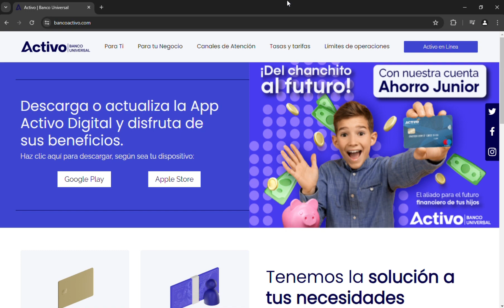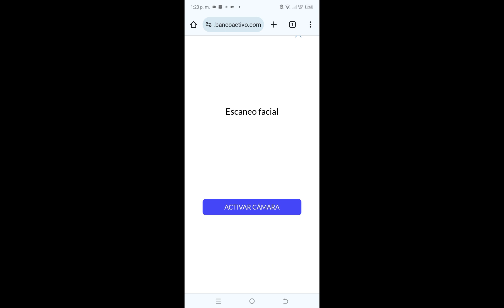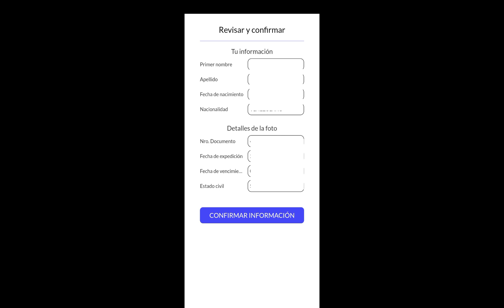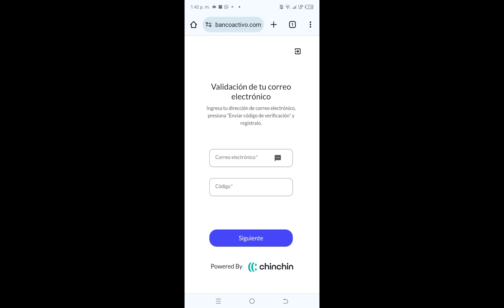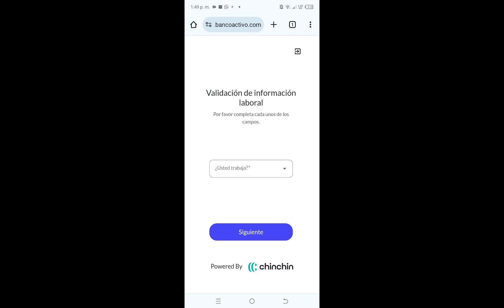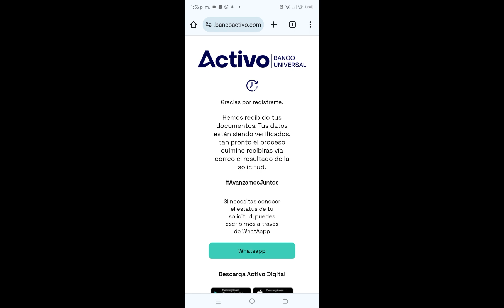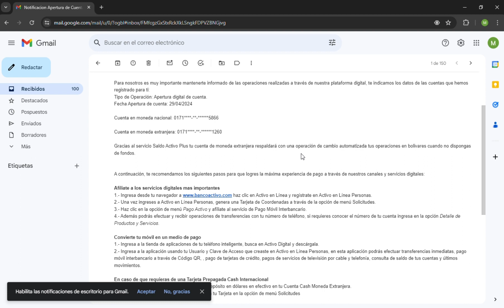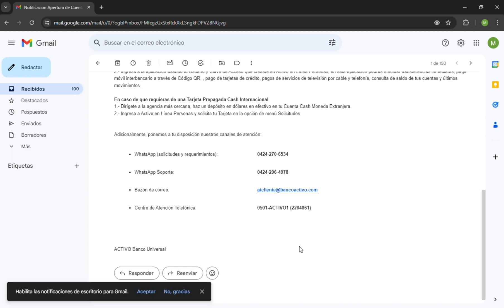Cómo Aperturar una cuenta 100% digital en Banco Activo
Hola muy buenas a todos bienvenidos nuevamente a mi canal, el día de hoy veremos cómo aperturar una cuenta 100% digital en banco activo...